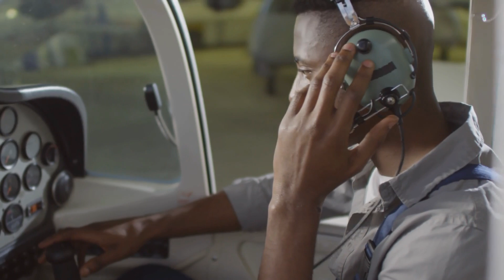SC State 1890 Partners with STEM U | MOA Signing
The five-year partnership between SC State 1890 and STEM U  involves the launch of Vision 2026, an initiative through which STEM programming mixed with reading, agriculture and the arts will be delivered as STEM + RA2.